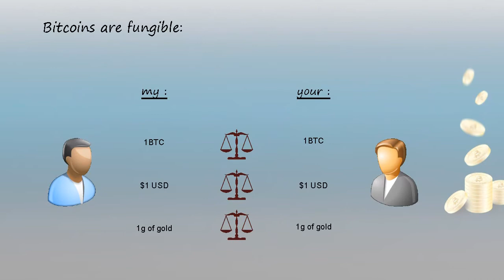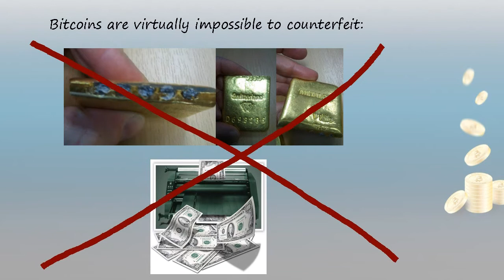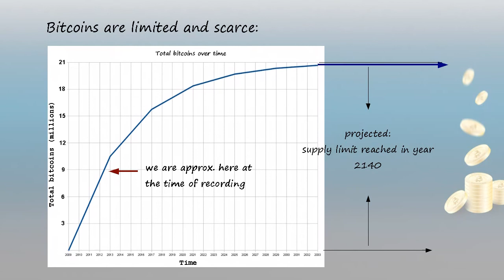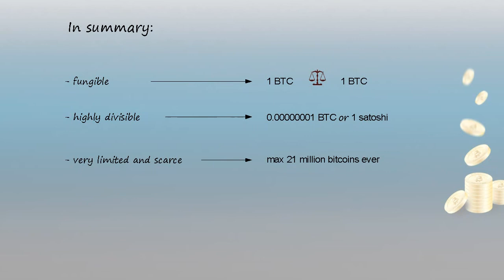003 Bitcoin currency rules